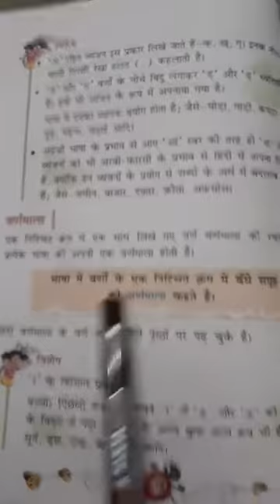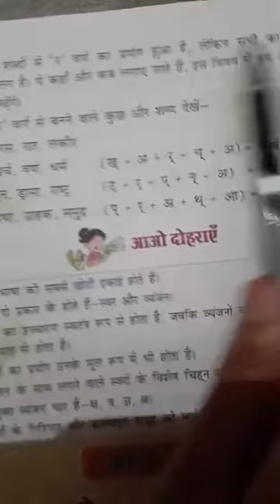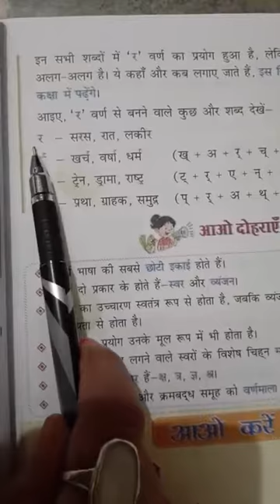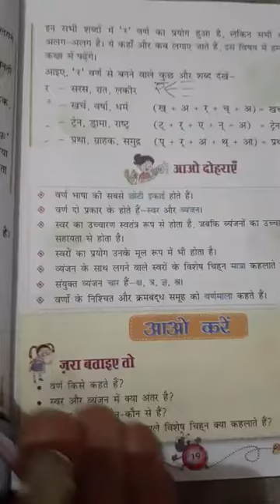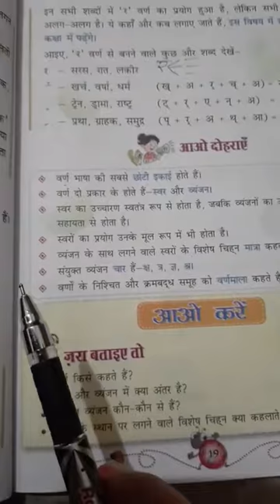Class 4 Hindi Language Ch 2 Revision